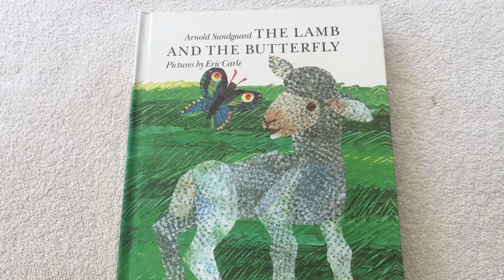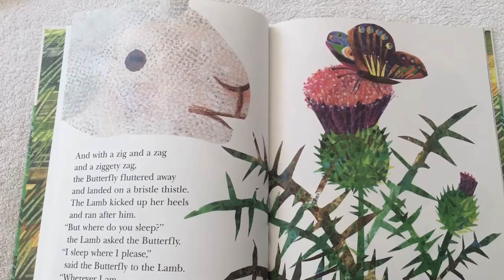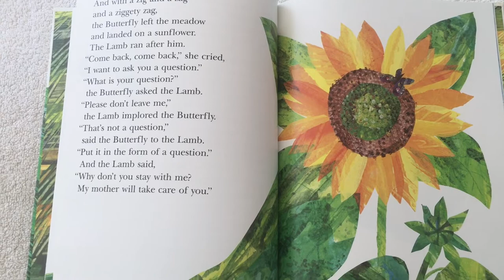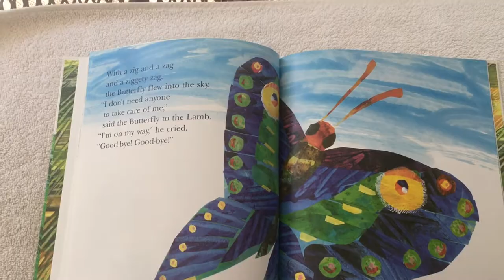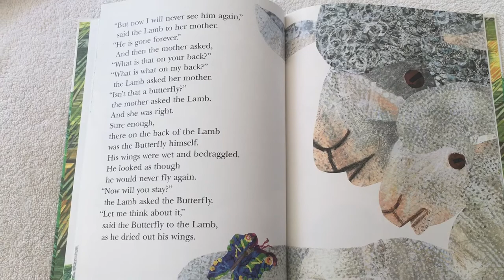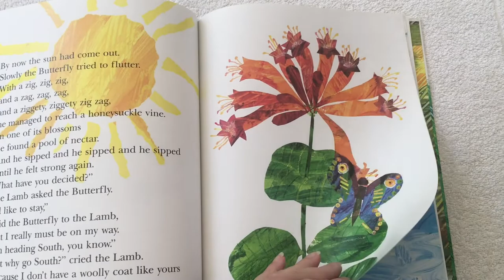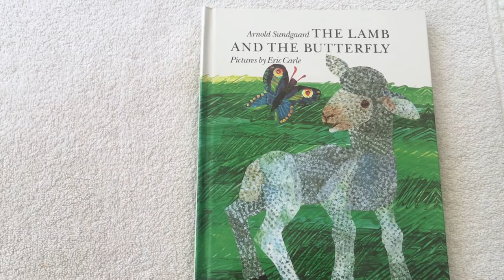The Lamb and the Butterfly-Read Aloud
In The Lamb and the Butterfly, a lamb discovers a butterfly in the pasture and asks him all kinds of curious questions. The butterfly answers and soon they discover how different they are from one another. They can be cheerful and content, knowing those differences and satisfied with who they uniquely are.